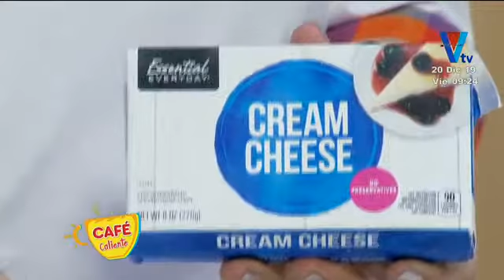Receta express: Copa de fruta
Sigue todos los detalles de esta deliciosa receta ▂▂▂▂▂▂▂▂▂▂▂▂▂▂▂▂▂▂▂▂▂